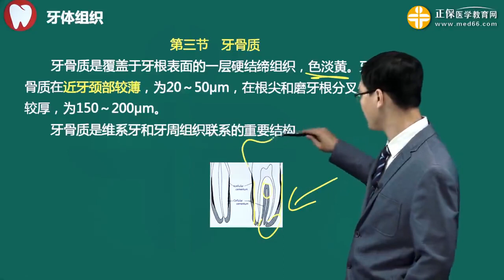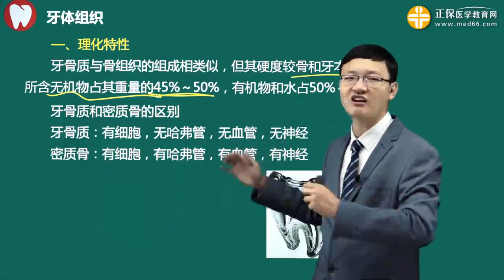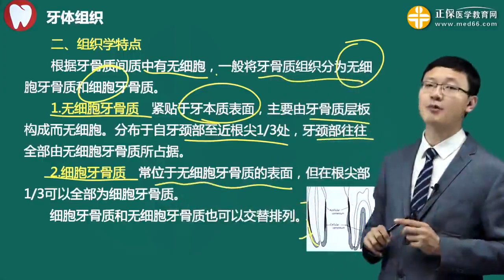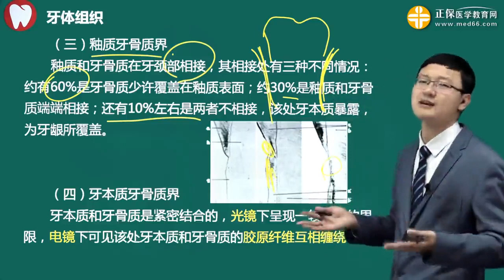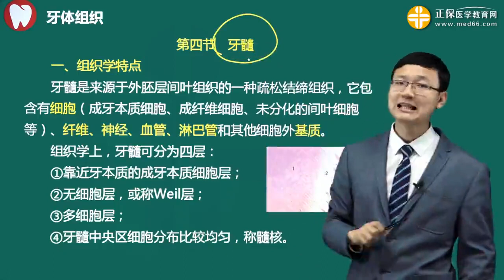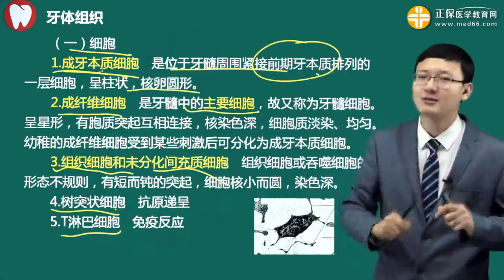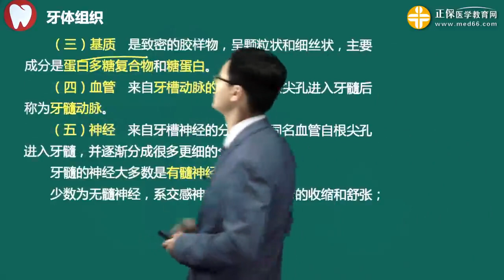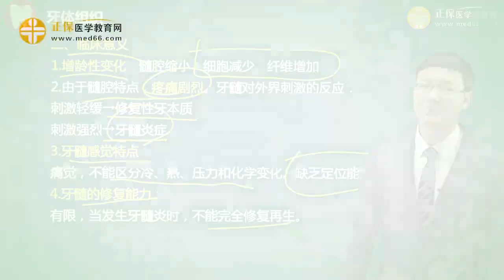p5 1014口腔组织病理学——第一章 牙体组织 第04讲牙骨质 牙髓高清版